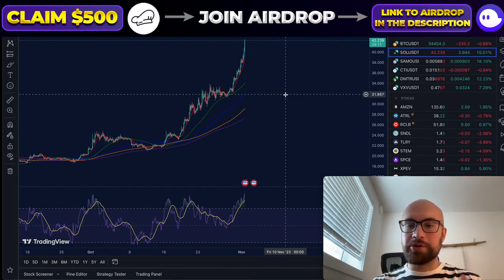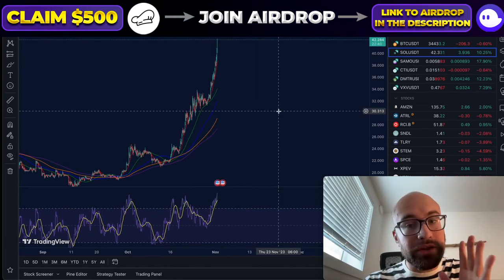Top MNDE 2024! (WATCH THESE THIS YEAR)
A complete guide on how to qualify for new potential airdrops on Marinade ecosystem. Airdrops are free MNDE deposited to eligible users who participate in the Marinade platform. In this video, I cover a complete guide on how to use the Marinade platform from start to finish.

⚠️ Important ⚠️ The opinions and information presented in this video are strictly my own, or those of the interviewee featured in the episode, and are not representative of any other individual or entity. The content provided in this video is informational in nature and does not constitute financial advice, advice of any other nature, nor a call to action to purchase cryptocurrency assets of any kind. It is the responsibility of the viewer to conduct independent research and due diligence before making any financial or investment decisions related to the subject matter published on this channel, whether sponsored or unsponsored. Sponsorships, which are clearly disclosed, are informational in nature and do not constitute a call to action to purchase cryptocurrency, nor a direct endorsement from. This channel does not offer the purchase or sale of securities.

is not responsible, directly or indirectly, for any damage or loss caused by, alleged to be caused by, or in connection with the use of or reliance on any content, goods or services mentioned in this published media.